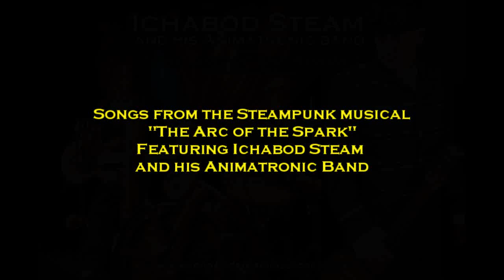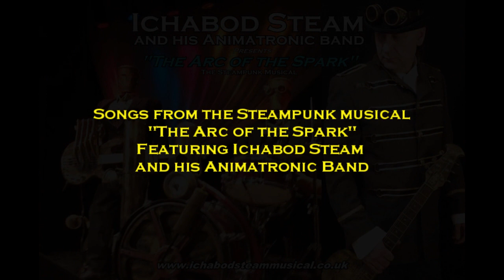Songs from the Steampunk musical "The Arc of the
Songs from the Steampunk Musical "The Arc of the Spark"
Performed by Ichabod Steam and him Animatronic Band.
Written by Paul Snook.